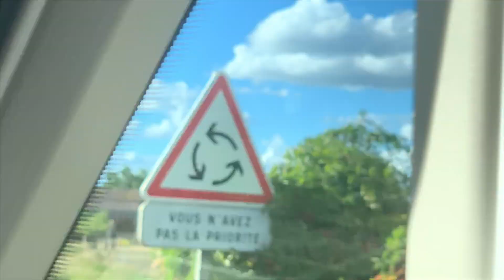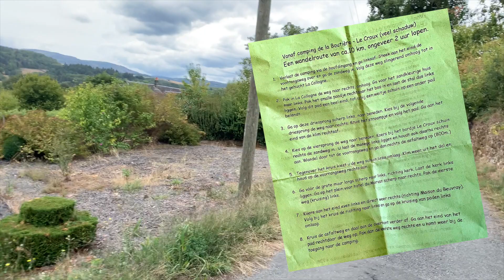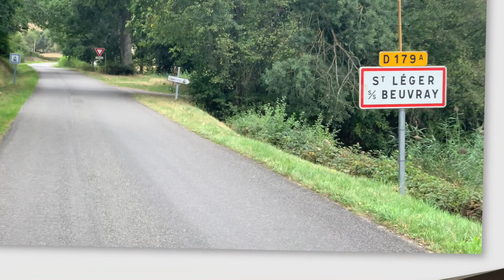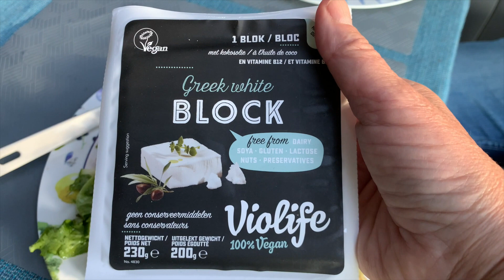Ons Bourgondisch leven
We waren weer een week in de mooie Morvan. En Ayesta zei natuurlijk geen k*t, maar cut! Roel moest stoppen met filmen 🤣